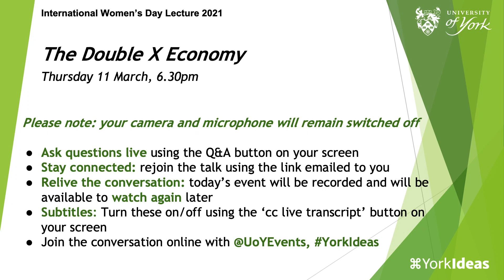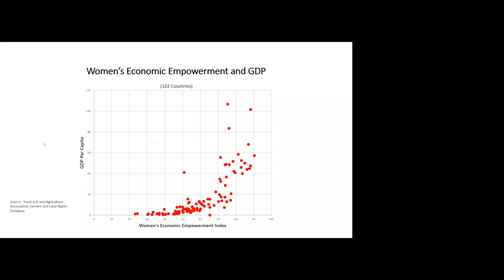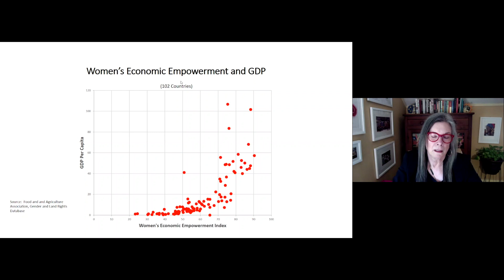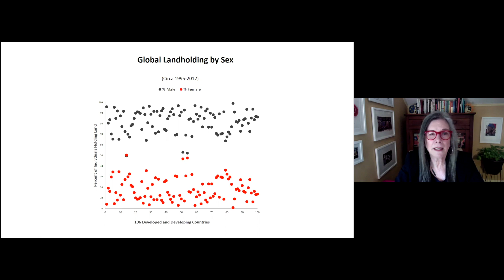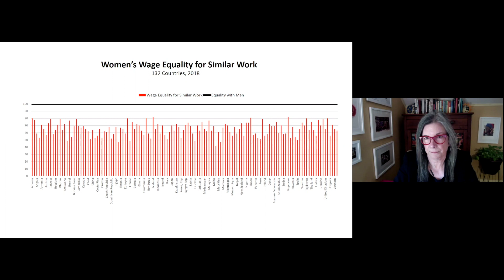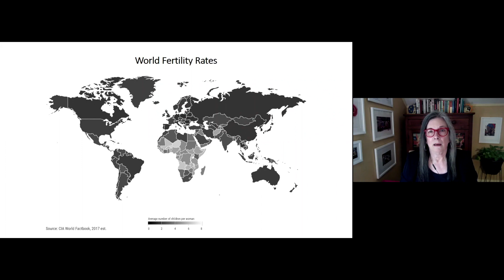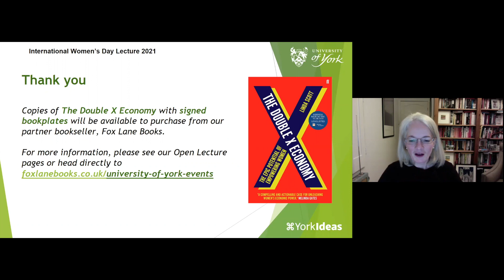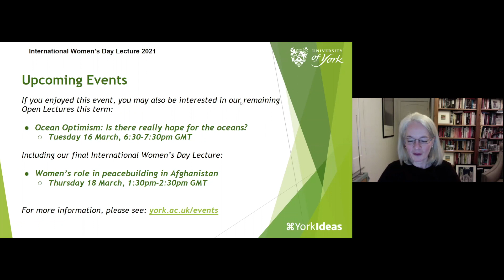The Double X Economy - Linda Scott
Speaker: Linda Scott, Emeritus Professor, University of Oxford

International Women's Day Lecture

For fifteen years, scholar and activist Linda Scott has played a central role in the rise of the women’s economic empowerment movement. A coalition made up of activists, multinational corporations, global NGOs, and governments, this new form of feminism arose in response to emerging nation-level data sets demonstrating that economic gender inequality is a worldwide problem with a distinctive pattern in every country. A consistent set of exclusionary mechanisms holding women back drags down national economies and fosters global crises, from severe poverty to human trafficking.

In The Double X Economy: The Epic Potential of Women's Empowerment, Scott argues that women’s systematic exclusion from economic participation has created an alternate economy that she calls “the Double X Economy”—a 360 degree prison that shuts women out of economic participation in domains well beyond employment, a situation captured by neither capitalist nor socialist theories. These severe exclusions have been applied throughout history, shaping women into an entirely different economic ethic and practice. Yet, when the women’s economy is empowered, it is more careful, cooperative, and focused on positive long-term outcomes than the economic order under which the world lives now.

The Double X Economy presents an entirely new vision of women’s rights, based on economic liberty. It’s an assessment of women’s historic subjugation, an evidence-based demonstration of how that subjugation has resulted in myriad intractable problems, and a call to action to once and for all place women on an equal footing with men.

Linda Scott

Linda Scott is the author of The Double X Economy:  The Epic Potential of Women’s Empowerment, as well as Emeritus DP World Professor of Entrepreneurship and Innovation, University of Oxford.  For fifteen years, Professor Scott has worked with multinational corporations, international agencies, national governments, and global NGOs to design, implement, and test programs to better include women in the world economy. She is currently working with the World Bank to build new practices for assessing women-owned businesses on a national level. She is also a visiting professor at Brown University where she teaches “Gender, Economics, and Entrepreneurship.”

Professor Scott’s book was  short-listed for the Royal Society’s Best Science Book of 2020 and was long-listed for the Financial Times/McKinsey & Company Best Business Book of 2020.  The Double X Economy was also one of The Guardian’s Best Science Books of 2020. The book is being translated into ten languages for release in 39 countries by summer of 2021.